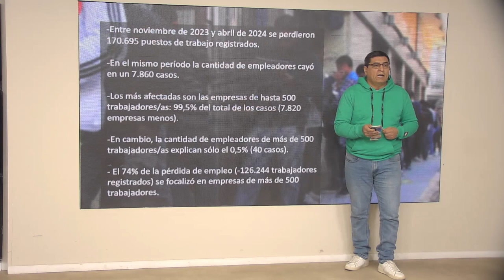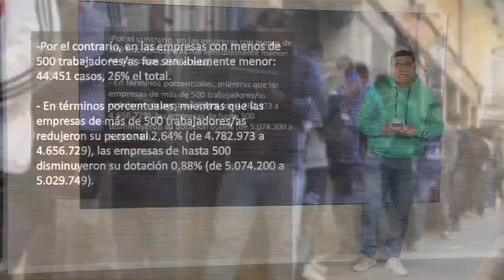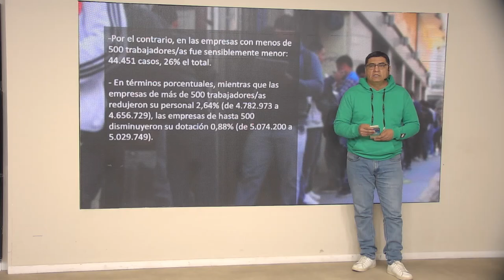Omar Andrada, política: Más de 170.000 puestos de trabajo perdidos